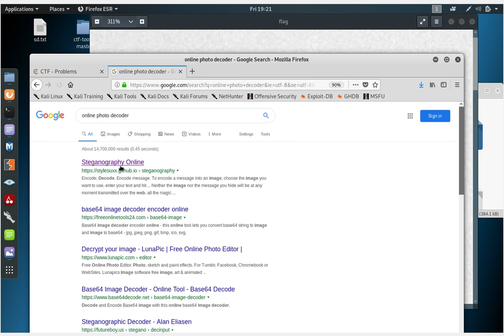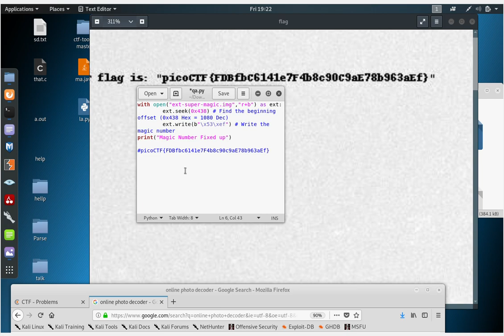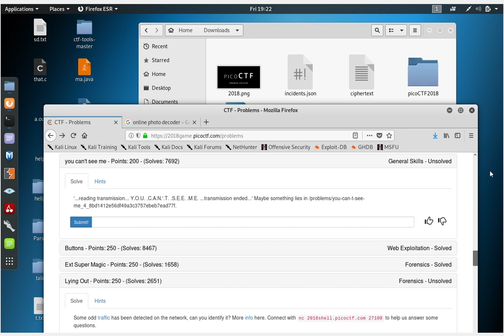PicoCTF 2018 part 10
Solving picoctf 2018 challenges